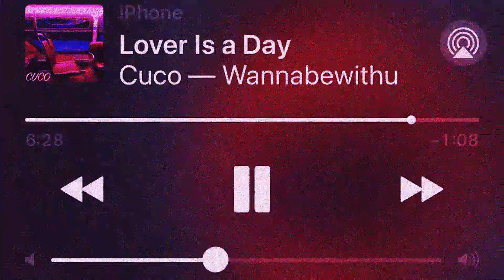CUCO - Lover Is a Day (1 Hour Loop)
Lyrics:
Time changed
We're different
But my mind still says redundant things
Can I not think?
Will you love this part of me
My lover is a day I can't forget
Furthering my distance from you
Realistically I can't leave now
But I'm okay as long as you
Keep me from going crazy

Straight up ahead
You'll find a sign that says you can't get by with a lie
But if I stayed away by a thread from the glory pat
And made my life harder lying 'bout the stupid shit I say
Then you wouldn't know a single thing about how I feel about you
And all those really dumb things people feel
I'll take the bumpy road it'll probably break my legs
As long as I don’t show you what’s ruining my head
Funny thing about you is you read me pretty well
But you haven't found me yet at the bottom of the well
Annoying you with smoke signals asking you for help
'Cause your immediate presence lifts me straight away from Hell
Me and Mr. Heart we say the cutest things about you
How you seem unreal and we'd probably die so quick without you
Suffocated from the radiated air around us
Full of happiness we don't have brightness gone so dark without you girl

Time changed
We're different

Family calls me crazy and my friends say I'm degenerate
But you tell me I'm so generous and my self-worth isn't hideous
This psychedelic canvas or the person I'm becoming
Went from horror movie on TV to happy-ending-princess me
Processing the information transferred from your mind to me at
Light speed like the Falcon from the original Star Wars trilogy
Feeling like a free ol' me when I was 6 and no worries would stop me
From reaching the stars a million miles away from me
Sick in the head for you and no cure has been discovered
Like a plague hitting my body except if I fall I'm just fallin' for you
Conscious beyond knowledge alterations are acknowledged
And the beauty you've inflicted is always in its action
Lovely day today, perfect time to open up to you
But I know that you're having fun wouldn't wanna mess this up for you
But I'm happy that you're happy and at least I do that much for you
Always glad you're with me this emotion will be gone before you know
Time changed
We're different
Time changed
We're different